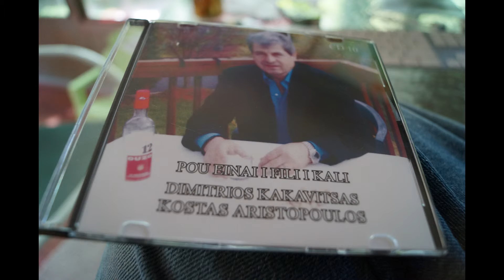Jimmy Kakavitsas cd 10 1 Akouste ti parigela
You're listening to Jimmy Kakavitsas.